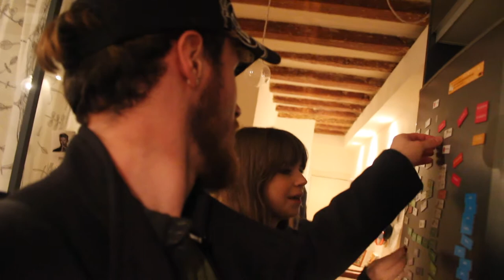Goodbye England ll Barcelona Vlog. 1